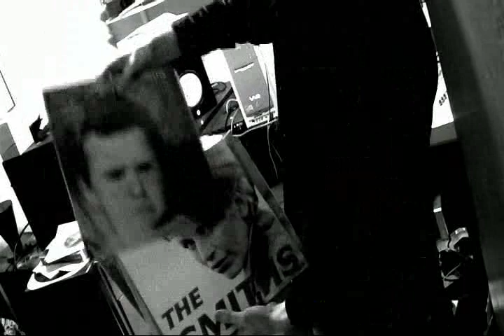Genre? In My Studio - Going to meet Andy Rourke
On this video I have: My studio, a taster track off my album (featuring Gerardo Fimbres on guitar), some of my rare vinyls - an inbox reply and an acoustic rendition of "Please Please Please let me get what I want" by The Smiths
Im going to meet Andy Rourke..More video to come of the plane trip down and preparations. I will be filming a video with my honorable friend Gerardo Fimbres who is an amazing guitarist - he performs in a Smiths tribute band so it will be a Smith song. he is a guitarist you will want to see